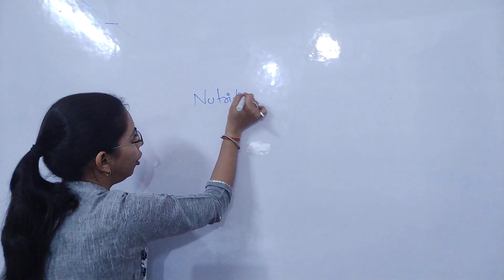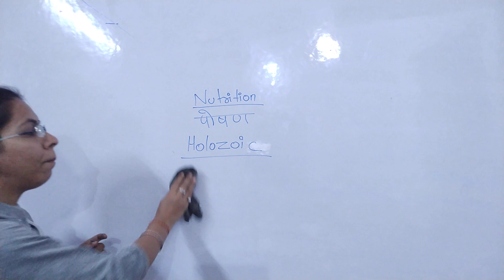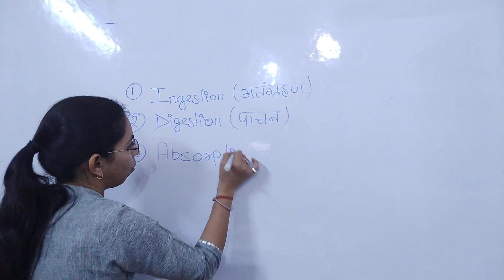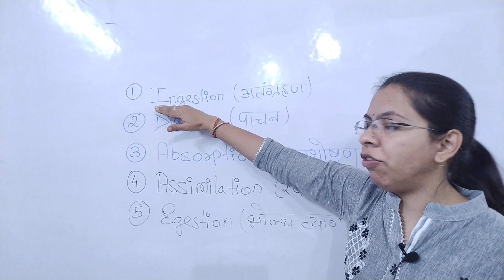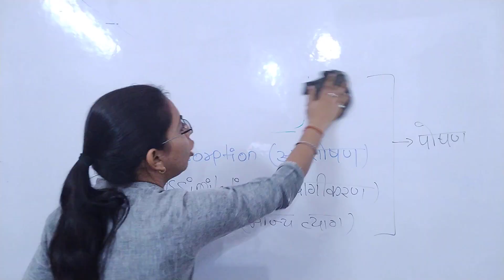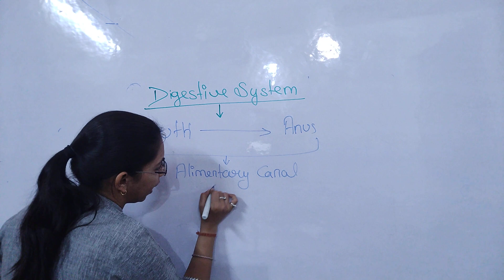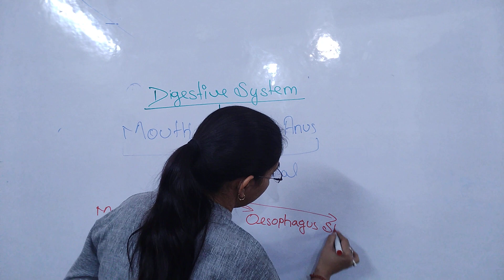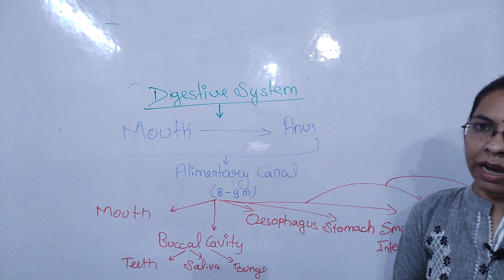DIGESTIVE SYSTEM Part 1 UNIT 7 MPPSC PRELIMS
Introduction of digestive system including Ingestion, digestion, absorption, assimilation, egestion and parts of digestive system has been explained thoroughly.

We have tried to cover all components in a descriptive manner with examples that will help aspirant's in better understanding of concepts and to solve the problematic or tricky questions much quickly and easily.